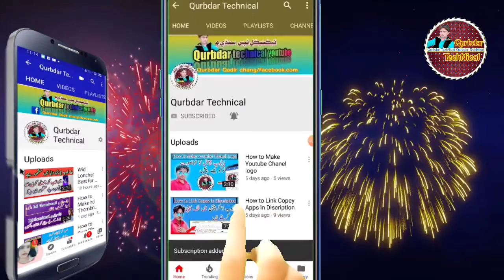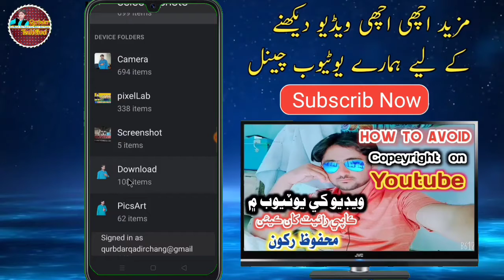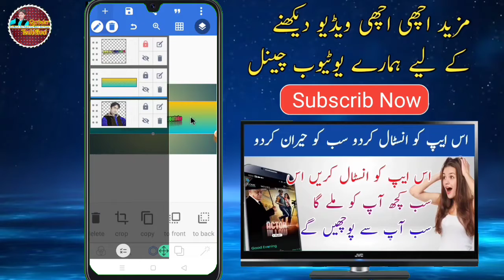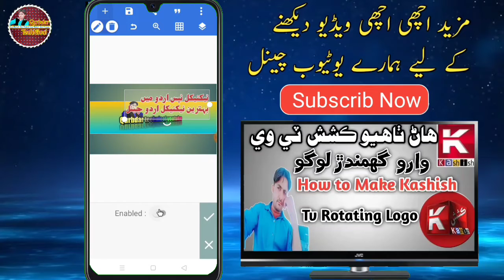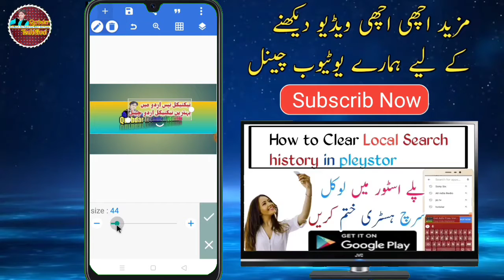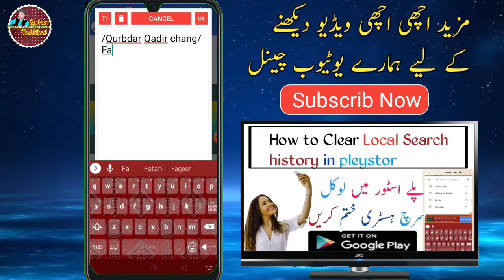how to make youtube cover photo in pixellab/Youtube ka Cover photo kese Banain Pixellab m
dosto is Videos m M Ap ko Bataon ga ke Youtube ka Cover photo pixellab M kese Banta h to Meri ye Requst h dosto is Video ko full Wach karen Video ko like Chanel ko Subscrib zrur karen

قربدار ٽيکنیکل موبائیل انٹرنیٹ ٹیکنیکل انفرمیشن کے لیے بہترین چینل ہے 🙏🙏🙏🙏
لائیک کریں👍کمینٹ کریں📃شــــيعــــر کریں📲 سبســــکرائب کریں✅✅

Video is for Educational purpose only CopeyRight Disclaimer under Section 107 of the Copyright Act 1976 Allowonce is made for fair use for purposes Such as criticism Coment News Reporting Teaching  Scholarship and reSeach fair use is a use permtted by CopyRight Status that might Ather Wise be infringing- Non- profit educatinal or persand use Tips the Balance in faver of fair use